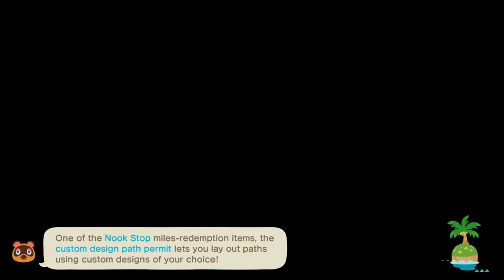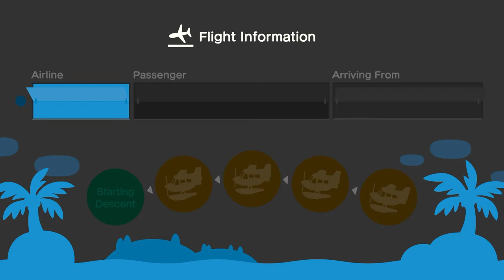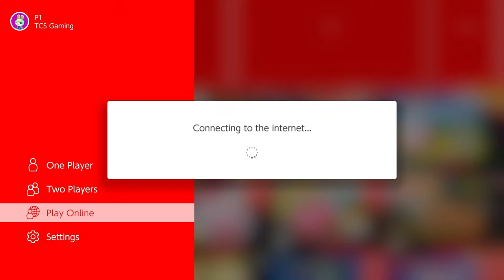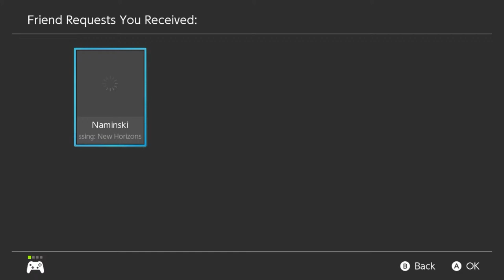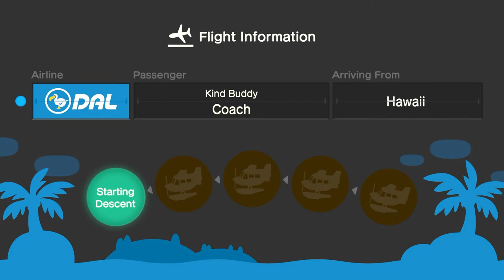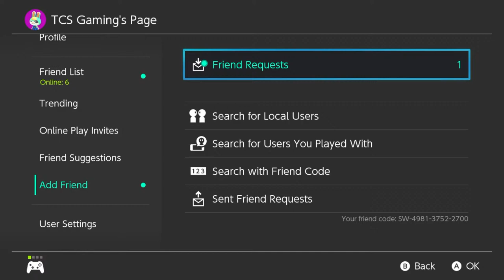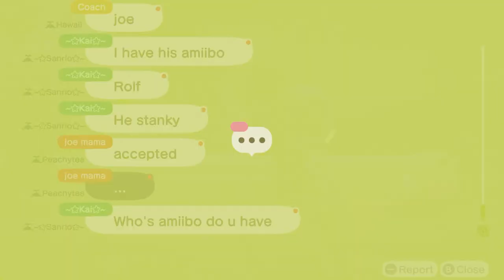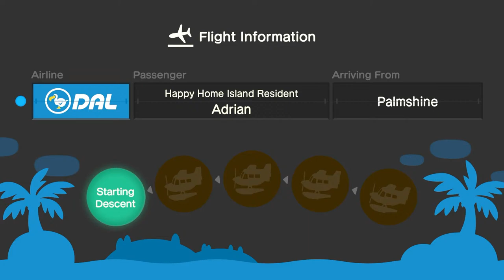ANIMAL CROSSING: NEW HORIZONS (ACNH) Epic Live Stream #36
Hi everyone!

Welcome to the 36th Animal Crossing New Horizons (ACNH) let's play live stream on this channel!

Nintendo created and released the social simulation video game series known as Animal Crossing. Katsuya Eguchi and Hisashi Nogami conceptualised and produced the television series. The player character in Animal Crossing is a human living in a hamlet full of different anthropomorphic animals. They can go fishing, bug catching, and fossil hunting. The open-ended gameplay and usage of the internal clock and calendar of the video game console to mimic the passage of actual time are what make this series unique.

Nintendo produced and released Animal Crossing: New Horizons, the fifth major installment in the Animal Crossing series, for the Nintendo Switch in 2020. It is a social simulation game. In New Horizons, the player takes control of a character who, after buying a getaway package from Tom Nook, journeys to a desolate island, completes certain chores, and develops the island as they see fit. They have the ability to gather and create things, alter the island, and transform it into a society of creatures with human characteristics.